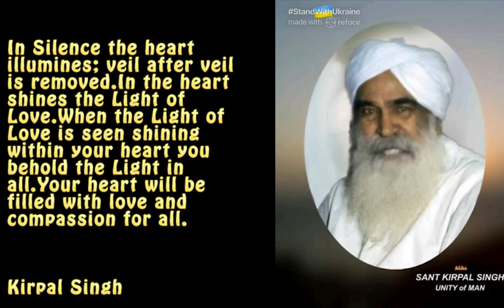Astronout Quates “Sant Kirpal Singh was a spiritual master (satguru) in the tradition of Radha Soami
billionaire di4ry,
mature girl quotes,
billionaire lifestyle,
billionaire motivation,
motivational quotes,
billionaire motivational quotes,
millionaire quotes,
future billionaire,
billionaire song,
sigma rule,
attitude status,
habibi,
sigma rules,
billionaire thoughts,
excuses,
peaky blinders,
sigma rule song,
billionaire mindset,
habibi song,
bilionera,